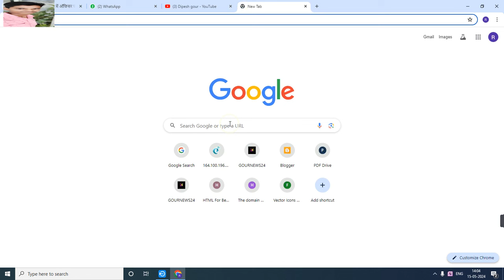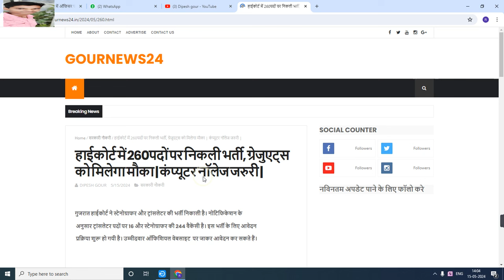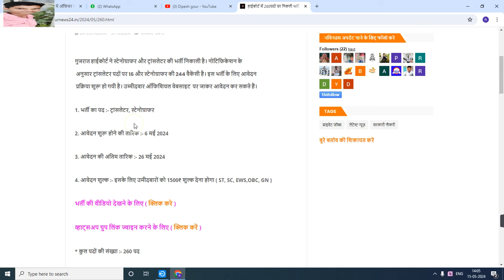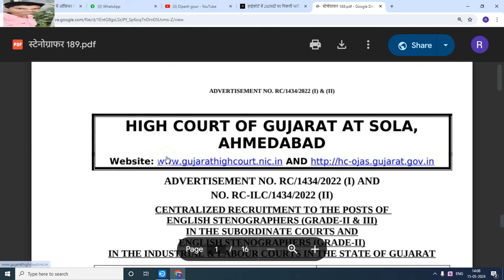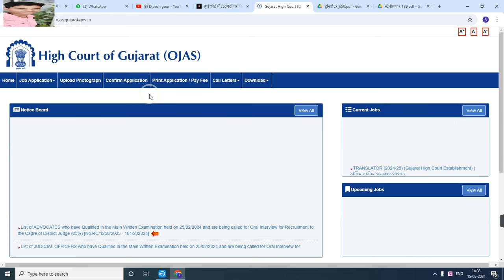हाईकोर्ट में 260पदों पर निकली भर्ती, ग्रेजुएट्स को मिलेगा मौका | कंप्यूटर नॉलेज जरुरी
My others social media link follow

      😍DIPESH GOUR😍